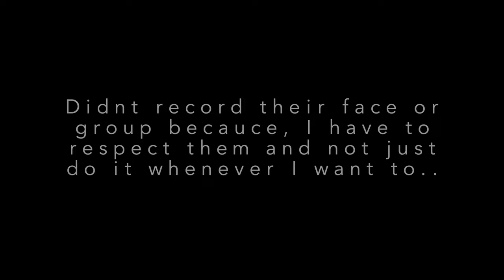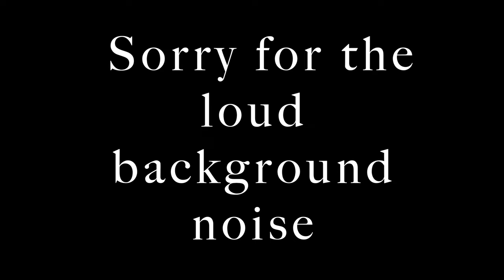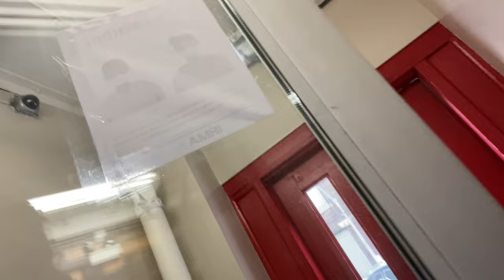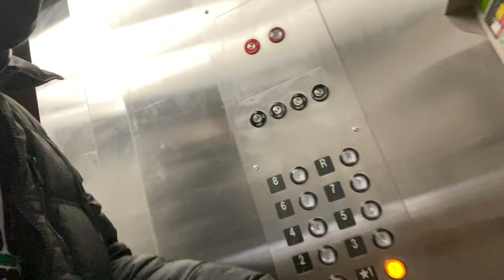What its Like To help a photographer| First Vlog Video| Life In Chicago.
My Name Is Bryce Wilson I am 16 Years Old. IN this Vlog I was being an Assistant for a African American Photographer. Hope you guys Enjoy the Video.